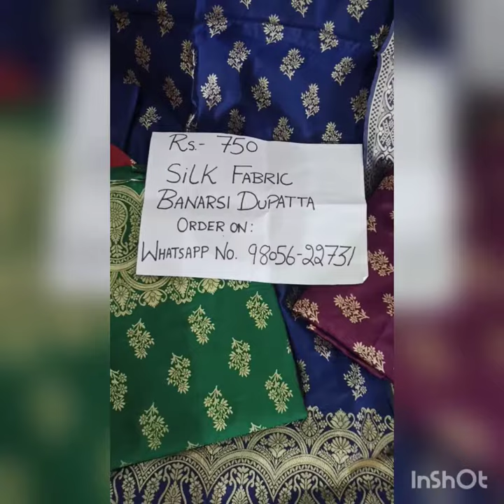Suits by Shri Sanwaliya Ji Cloth Emporium Nalagarh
Shri Sanwaliya Ji Cloth Emporium
ward number 9 , opposite Singh Sahib Gurudwara fort road Nalagarh